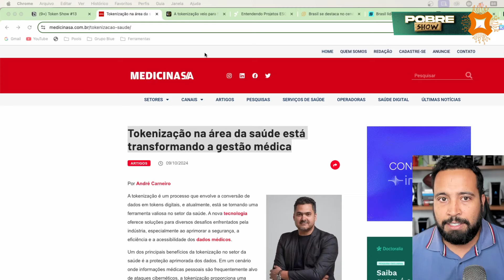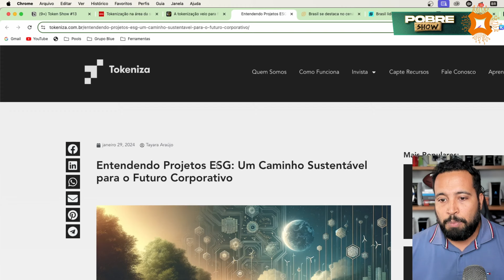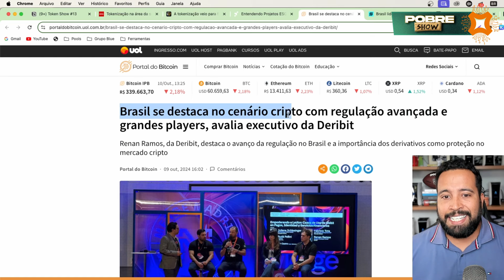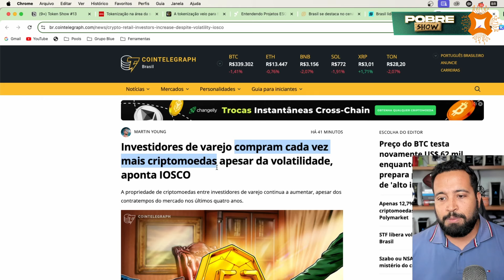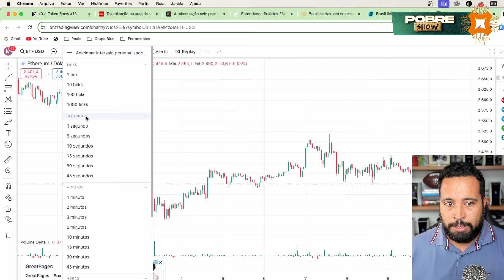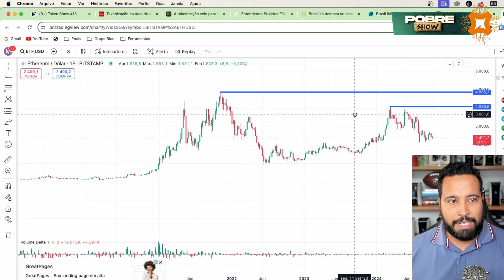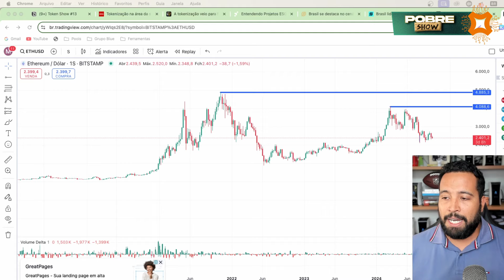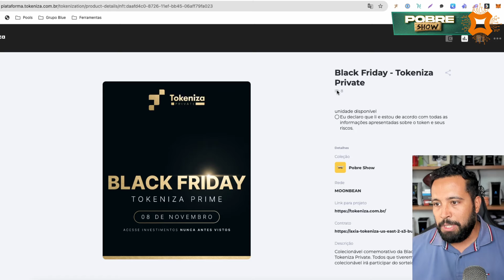TOKEN DE SORTEIO - Token Show #13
Faaaala, galera!

Esse é o Token Show, o novo quadro do Pobre Show, em parceria com o incrível Mychel Mendes    @MychelMendes , contador e especialista em criptomoedas! 📈💡

Se você sempre quis entender o mundo das criptomoedas, mas achou complicado, seus problemas acabaram! Mychel Mendes está aqui para desmistificar o cripto, ensinar você a investir e a ler o mercado de maneira simples e acessível. 📊✨

Toda terça-feira, às 20h, aqui no YouTube do Pobre Show. Não perca! 🔗📲